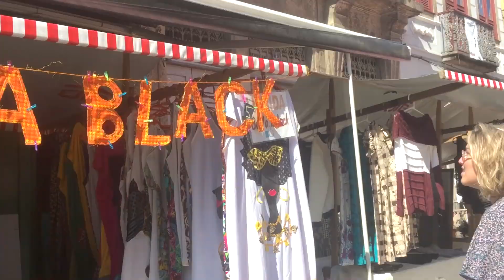Feira do Lavradio: Rio de Janeiro gastando pouco e se divertindo muito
Quer conhecer um dos meus lugares preferidos no Rio de Janeiro? Amoooo a Feira do Lavradio. Vem entender o porquê!
Comprinhas baratas, comida gostosa e música boa!